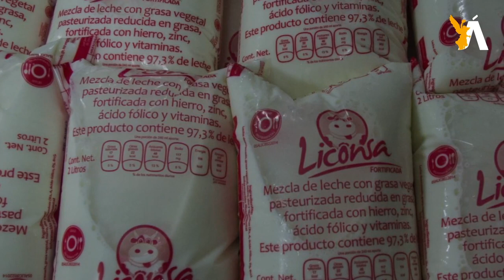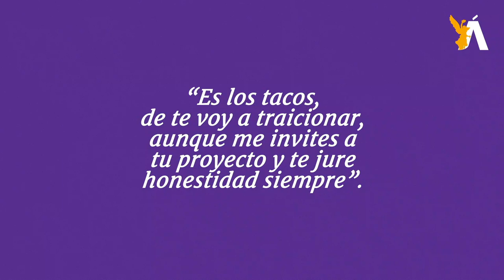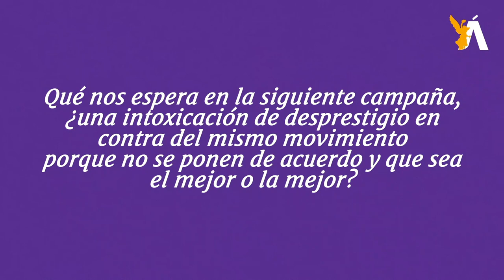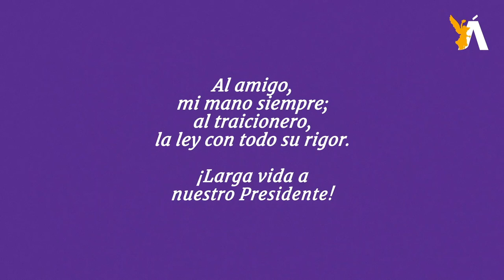🐎 CaBayo de Troya l Nuestro amado presidente AMLO comenzó el cambio y necesita de todos nosotros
Bueno, qué impresión las noticias que nos mandan a cuentagotas de la leche. Debe ser muy difícil para nuestro Presidente enterarse que, como lo hemos dicho, gente cercana a él no solo no cumplió su encomienda, sino que también se sirvieron con la jarra grande a costa de millones de niños que necesitan la leche, y lucrar con eso, es más que un delito financiero en detrimento del país, es ir contra el futuro de los menores.